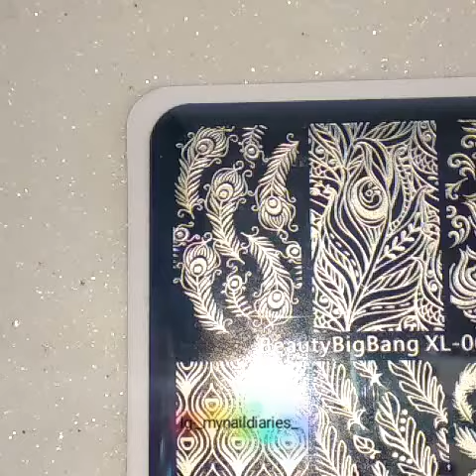Peacock Feathers Nail Art Tutorial! Beautybigbangs stamping plate in BBBXL-065 Review & Demo !! 🦚🦚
Hey Everyone!!! These are my gradient peacock Nail Art using @el_corazon_shop @el_corazon_art_direct Nail polishes for the Base Gradient and their cuticle defender for an easy cleanup, @beautybigbangs @beautybigbangnail stamping plate in BBBXL-065 which was kindly sent to me for review by Maggie .. this is a beautiful plate with multiple feather prints and I really like them. Matte top coat is from @sally_hansen .🦚🦚🦚